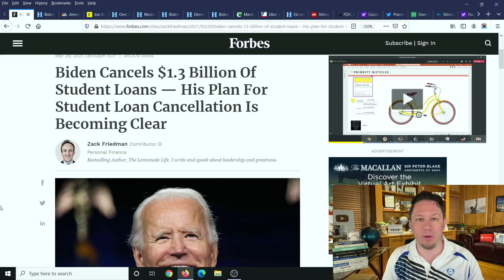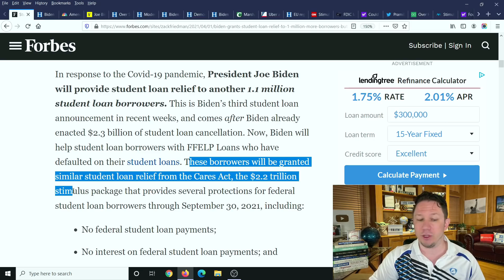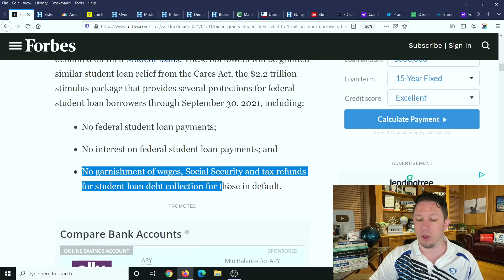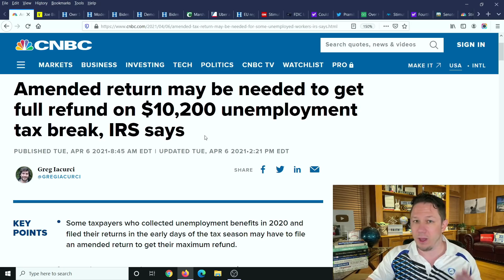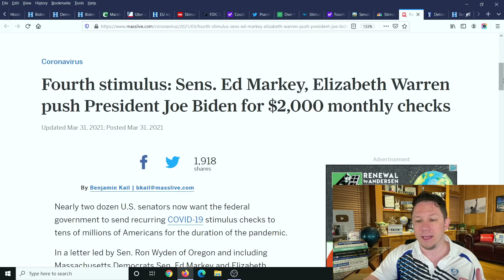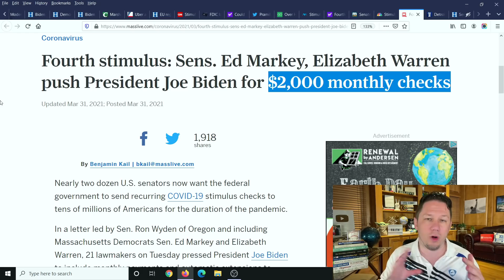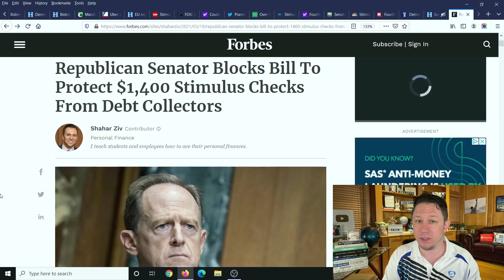WOW! Fourth Stimulus Check Update + Student Loan Forgiveness & Unemployment!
This is your $1400 Third Stimulus Check Update and Fourth Stimulus Check Update!  The Third Stimulus Check has officially been PASSED and the Fourth Stimulus Check Update Package has already been announced too as well as upcoming $10,000 or more of Student Loan Forgiveness 2021 and Student Debt Forgiveness, $200 per month Social Security Benefits increase, $15,000 home buyer credit, mortgage and rent assistance, utility and property tax assistance, and more coming. President Biden also passed multiple executive orders already and said there is more to come.  There are also states and cities are passing stimulus checks and rent assistance so make sure to watch to the end of this video and subscribe for more upcoming videos as there are more areas passing stimulus each day. In addition to that there are proposals for social security stimulus check and for a 2021 increase social security benefits, ssi, ssdi, and railroad benefits by $200 EXTRA per month or $2400 per year social security changes and also an unemployment update of benefits of $1200 per month ($300 per week). Also tune in for more information about the third stimulus check update and what the new administration plans to do with the new $2000 stimulus check update and info on your tax refund 2021!

💥 New Video Updates come out Every Day at 10am, 3pm, 8pm, and 11pm EST / Eastern Standard Time . You won't get a notification for the 11pm video each day, you just got to remember to show up at that time!  :)

✅ ANSWERS to the top questions about all the new stimulus package programs, the third stimulus check